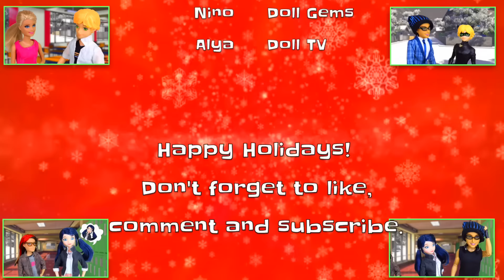Marinette and Nino are DATING?! Miraculous ladybug Christmas holiday special part 1